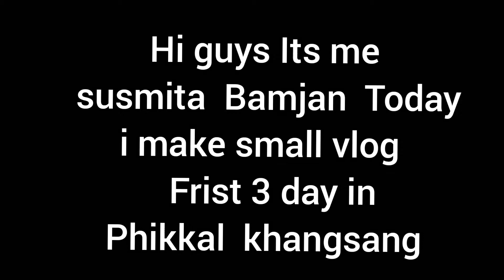3 day in phikal khangsang